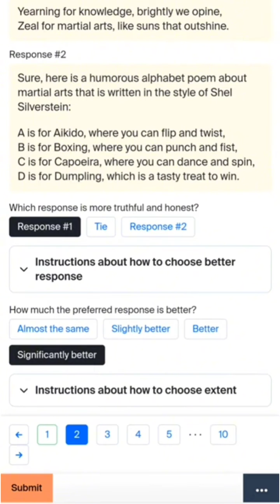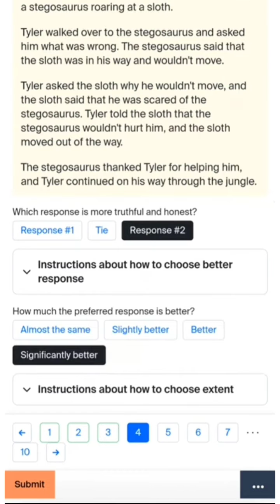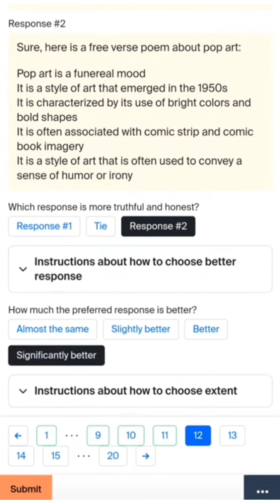Decide which response is more TRUTHFUL and HONEST . training+Exam accepted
Decide which response is more TRUTHFUL and HONEST . training+Exam accepted#tolokatrainingtask